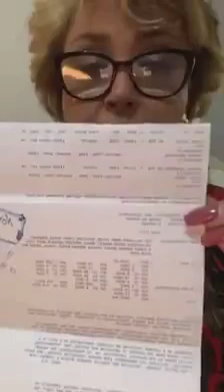This is what you need to hear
The most important for your bodyإسمع مهم